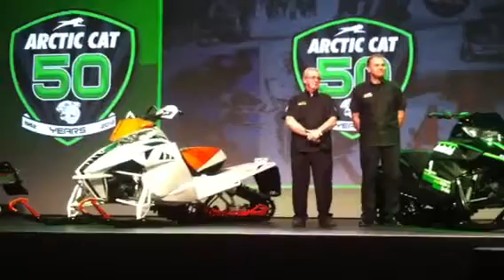Waldron ...Roger Skime VP Engineering Arctic Cat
Standing ovation for the engineering soul of Arctic Cat Ewngineering.  The snowmobile industry and every rider that enjoys this sport owes Roger a lot for what his engineering skills have brought to the industry...Harvey Waldron III